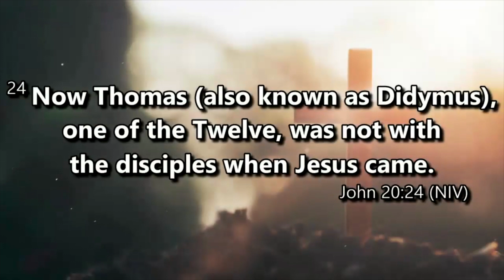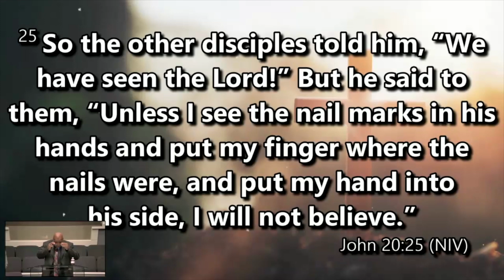January 27, 2024 Sermon - Elder Abel Bartley